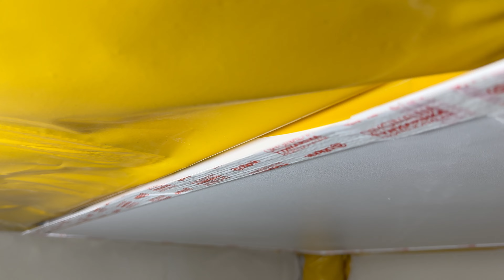Jak prawidłowo wykonać paroizolację sufitu podwieszanego? Szczelny sufit podwieszany!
W ostatnim materiale pokazaliśmy jak dużo mamy nieszczelności w suficie podwieszanym. Dzisiaj przyszedł czas na dokładne omówienie i pokazanie jak wykonać poprawki.

Rozdziały:
0:00 Wstęp
1:10 - Rozmowy z fachowcami
1:50 - Co jest źle?
7:15 - Poprawki parooizolacji
15:15 - Dlaczego robiłem to sam?
21:51 - Piany i silikony
24:08 - Prawidłowa paroizolacja
26:09 - Zakończenie